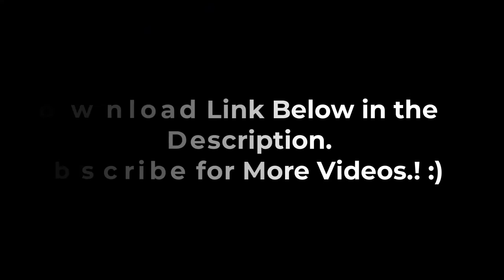Plants vs Zombies 2 PAK Mod Neon Mixtape Tour Widescreen | VaseBreaker Puzzles Gameplay + Download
Thanks PvZ 2 PAK Not Official for this cool mod !!!

IMPORTANT : I'm not the owner of this PvZ Mod, I just collect them from anywhere on the Internet. So sometimes I'll have some mistakes (not giving proper credits, or missing name of Authors). I'll add that information asap !!

(Click On The First Website & Search Keyword "Mixtape" On My Website & Scroll Down to Find the Download Button!)